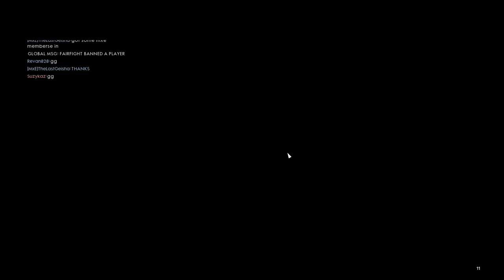Martini Henry Sniper grinding